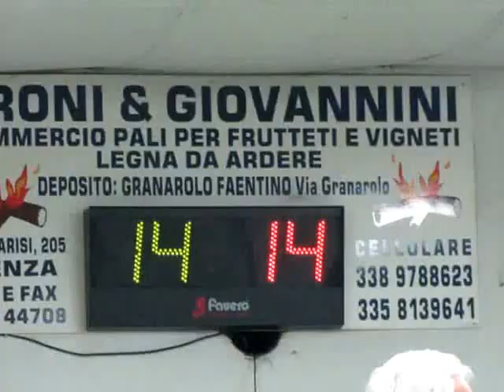15R 14V MVI 0306